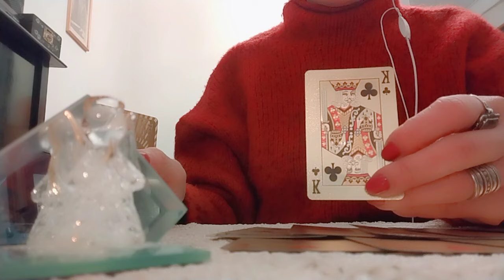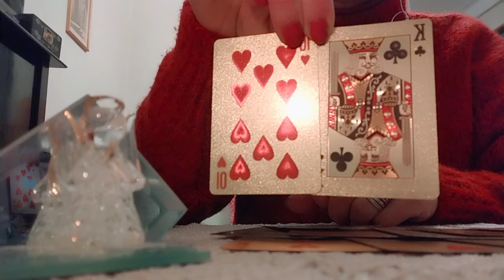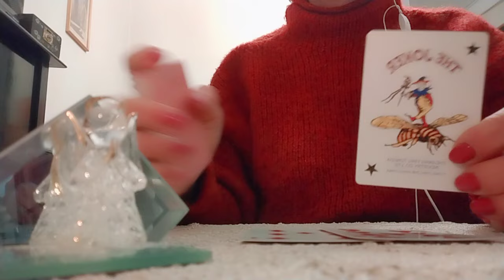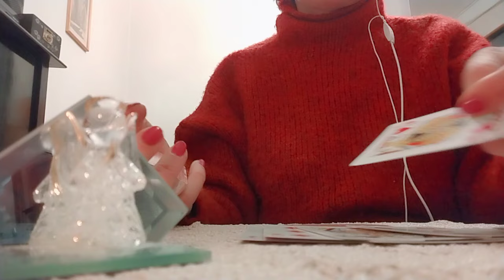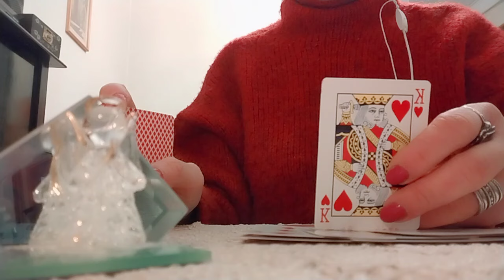ფინანსური მდგომარეობა, კარიერა, ბიზნესი, პირადი საკითხები მომავალში ზოგადად!🃏💒✨